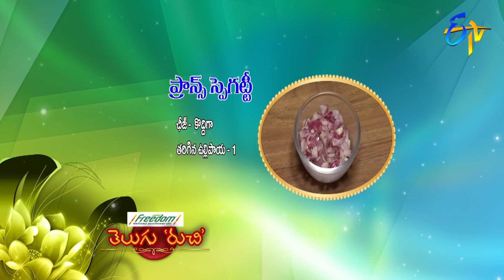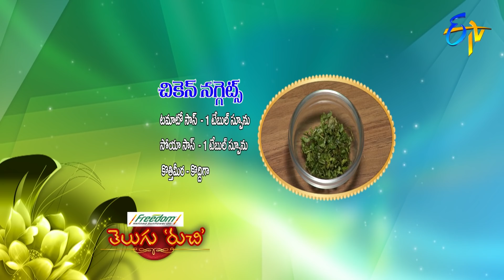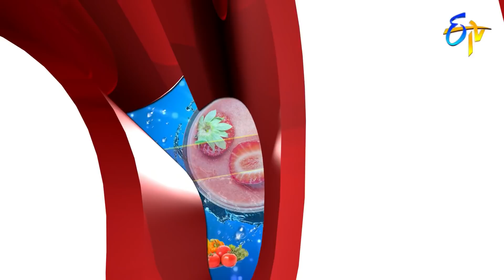Telugu Ruchi | 25th November 2019 | Full Episode | ETV Telugu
The chefs and other guests present us with a variety of tasty dishes Prawns Spaghetti, Egg Manchuria, Garlic Chicken Rice and Chicken Nuggets prepared with some interesting recipes and using various ingredients.